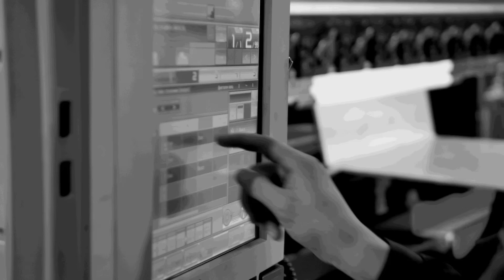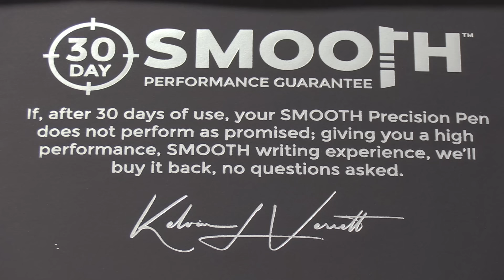This is the incredible story of SMOOTH Precision Pens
Eric Hulen of MTDCNC interviews military veteran Kelvin Verrett of SMOOTH Precision Pens to hear his inspirational story of how he machined a hit product. From a small garage to a beautiful facility in Texas, Kelvin’s journey began with his desire to build. He bought professional hobby machines and created the SMOOTH pen, later reaching a point where he needed to scale production further. Kelvin talks about making life easier for people and his employees, including improved efficiency around his shop and a setup where new employees can start making parts on Swiss lathes from day one. Hear more from Kelvin and how he successfully rebranded from a name that didn’t fit to one that people can’t forget!